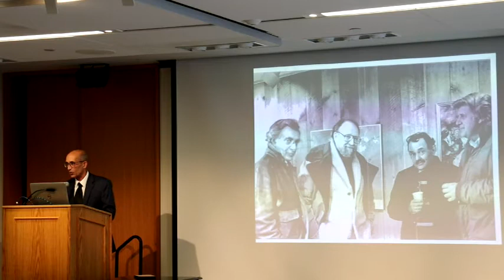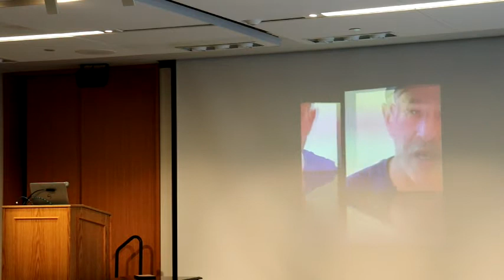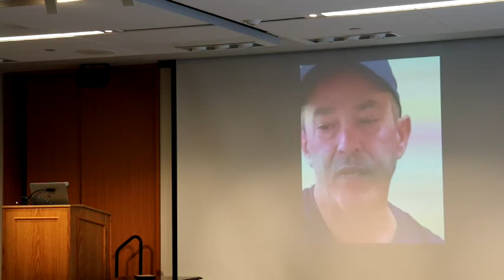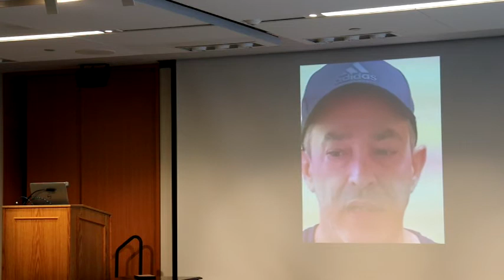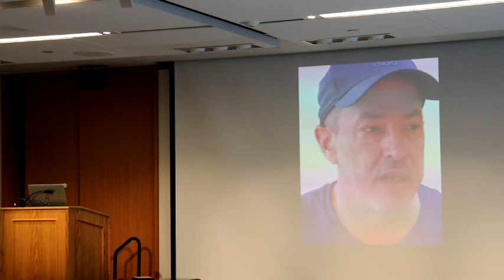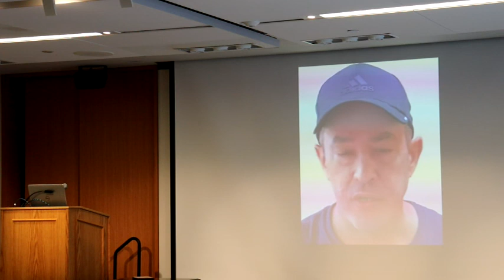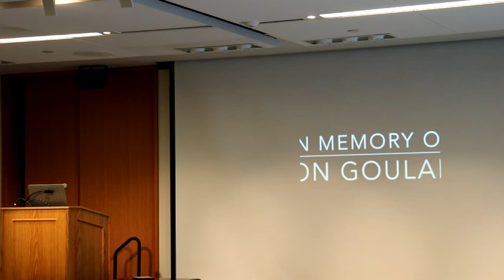RON GOULART MEMORIAL 2022 - SPEAKER STEFFAN GOULART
This video was taken at the memorial for Ron Goulart at the Ridgefield Library, the speaker is Steffan Goulart and this is part 3 of 4...